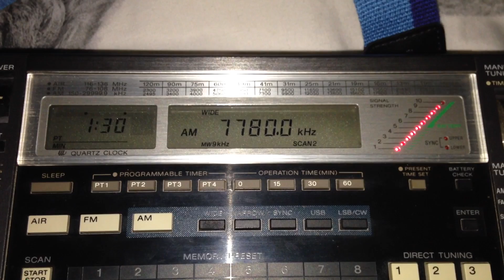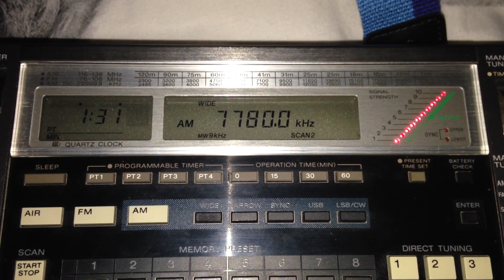Brother stair on 7780khz